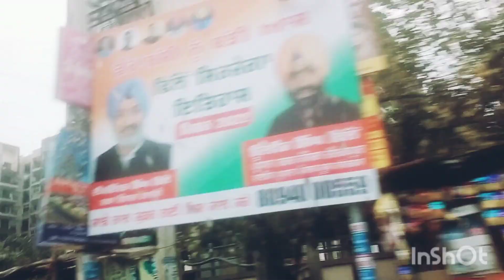Begane shear me hue apno se mulakat 🥰🙏